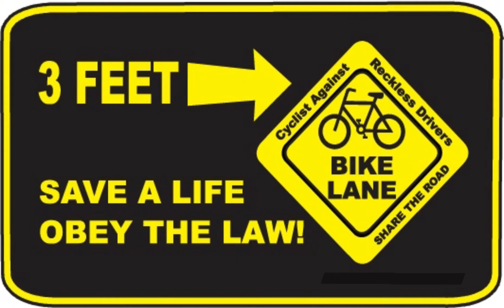Within and Inch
Driver Nearly side swipes me.